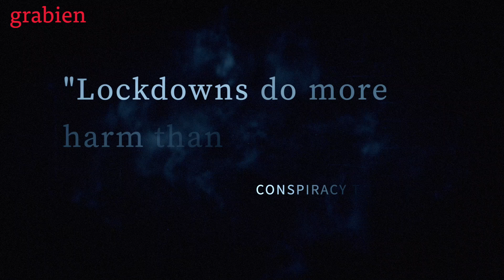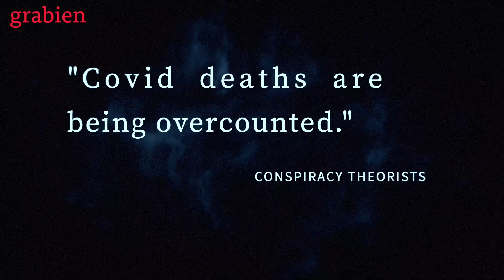[Covid Retrospective Series, Vol. 3] Reality Is a Conspiracy Theory